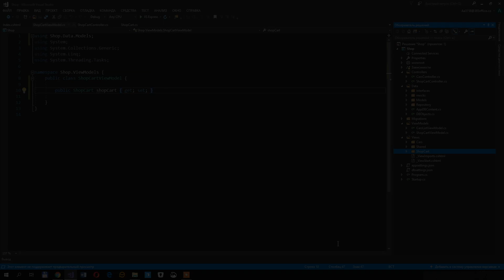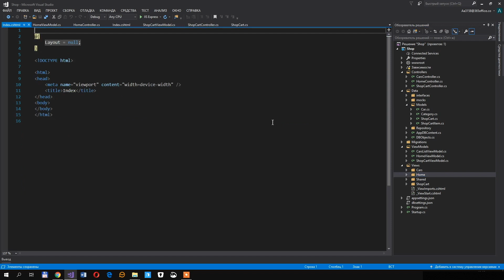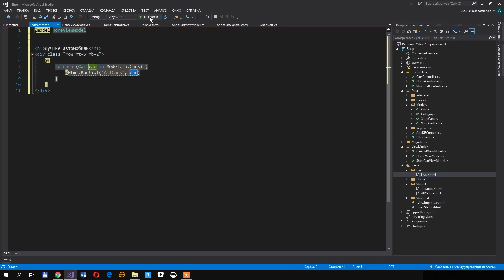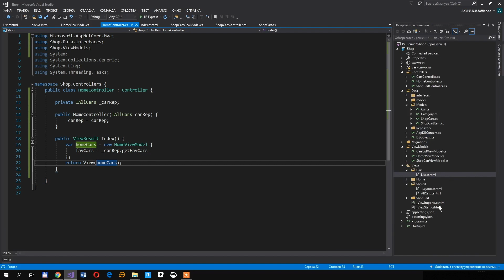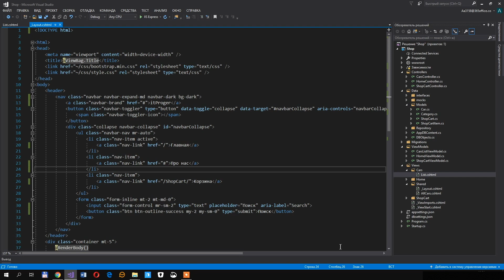Изучение ASP.NET Core MVC / #8 - Главная страница сайта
В ходе урока мы поработаем над главной страницей на сайте. Мы создадим новый контроллер и отобразим лишь те товары, которые нам необходимы на главной странице.

- Все уроки по хештегу